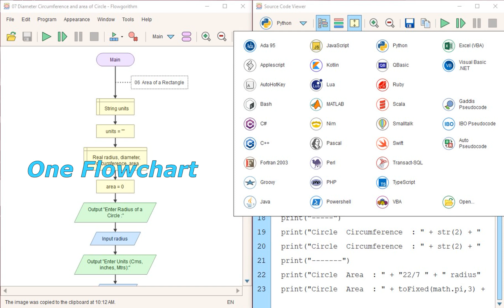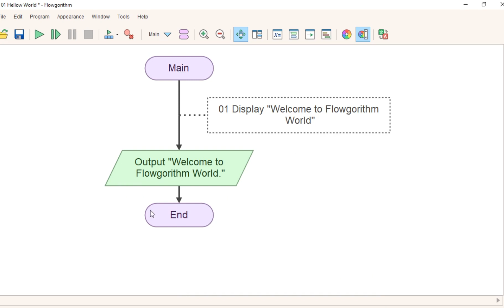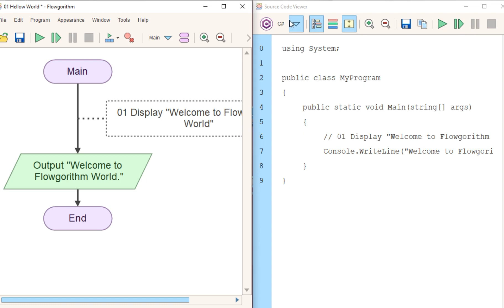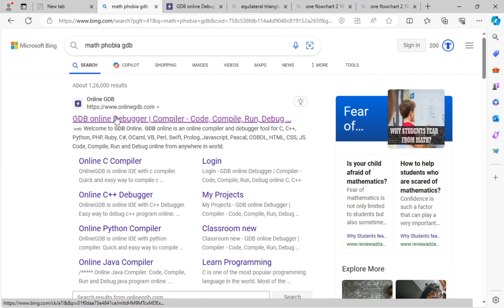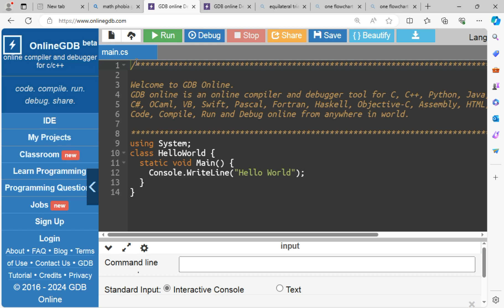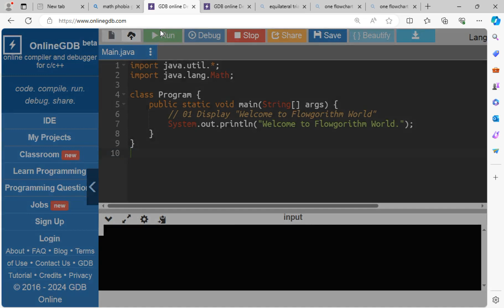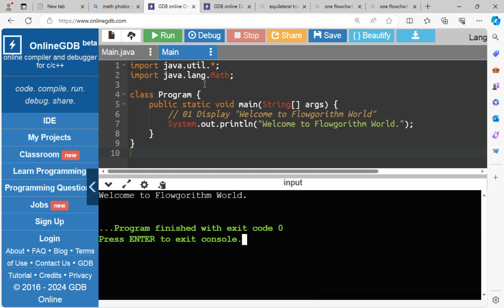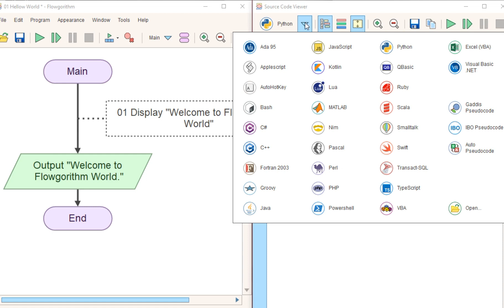01 Hello World | Flowgorithm | Online Compiler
This is the first program in any language for the beginners to experment with
a Language, But in Flowgorithm , one executable  Flowchart to test with in 18 Languages.

Flowgorithm for beginners,Flowchart symbols,algorithms programming and applications in telugu,how to write algorithm for java program, coding videos for beginners, how to write code visually,algorithm and flowchart for prime number or not,how to use flowgorithm, how to use spirograph for beginners,Flowgorithm Tutorial in Telugu, Complete Tutorial on Flowgorithm ,